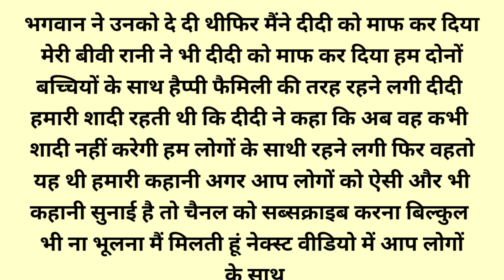Emotional Heart Touching Story | Emotional Kahani | Audio Story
Emotional Heart Touching Story | Motivational Story | Emotional Kahani | Audio Story

lSuvicharll An emotional Heart Touching Story Il Lessonable story Il Motivational story#maltijoshi

II Suvichar II An Emotional touching story II lessonable story II Motivational story Hindi kahaniyan //Suvichar//lessonable story//Emotional heart touching story//Motivational story//hindikahaniyan

Our collection of Hindi stories covers a wide range of topics, including love, friendship, family, and personal growth. We believe that a good story can offer valuable life lessons, and our selection of moral stories, moral story in hindi, story time, fairy tales, sacchi kahaniyan, sacchi kahani, Sad story, emotional stories in hindi and lessonable stories type stories are designed to do just that.

kahaniyan.20

hindi kahani,

# sadabahar kahaniya
# sacchi kahani
hindi sstor# sacchi kahaniyan
# sad sstor#emotional stories in hindi
 # emotional story
motivational Hindi kahani, # inspirational heart touching story, Dil Ko Chhu Lene wali Sacchi kahani, # Rochak Hindi kahaniyan, Hindi suspense kahaniyan
# Manohar kahaniyan, Sarita kahanivan
# Madhulika Hindi kahaniyan,
Jatak kathaen,
Shilpi Narang Ji Ki Shiksha prasiddh,
Hindi kahaniyan